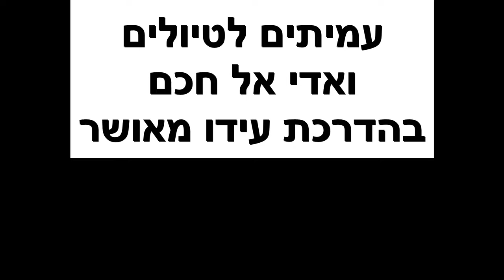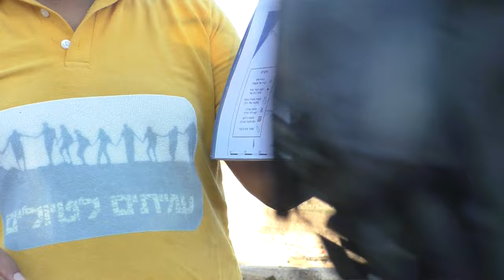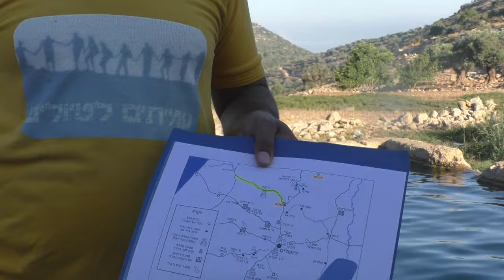24445עמיתים לטיולים' -י"ג תמוז תשפ"ד- ואדי אל חכם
24445עמיתים לטיולים' -י"ג תמוז תשפ"ד- ואדי אל חכם, פלג של נחל שילה  המתחיל בבקעת עיניים שמתחת לנוה צוף . בתחילה 2 מעיינות - עין מאיר ועין  ריא . הנחל מתפתל  ומגיע מתחת לכפר  עבוד ולישוב בית אריה .  מתחת לעבוד מעיינות - אל קטן, ועין לימון, מעיינות המוזרמים  לבריכות שחיה של מקומיים.
הדרכה- עידו מאושר           הפקה  - לשם שמיים ולעילוי נשמת אוריה בן דוד מש.